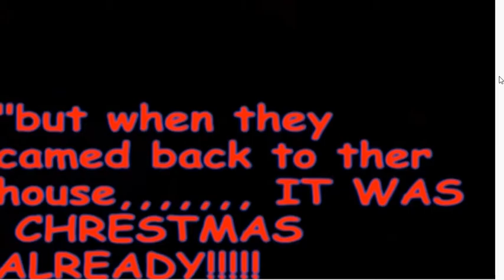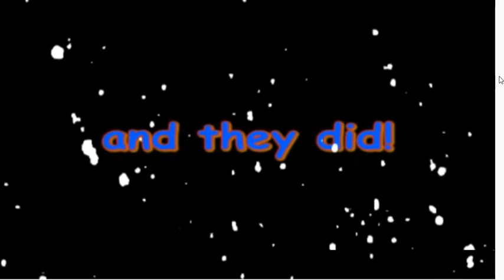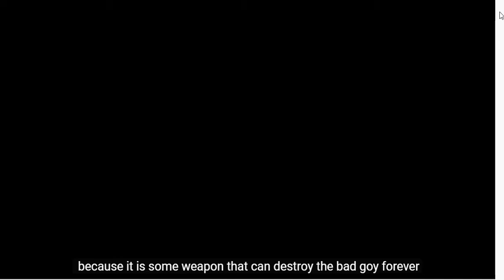sbahj the moive xistmas speciol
This is the Christmas scene from SBaHj the Moive, the phenomenal film adaptation of the hit webcomic and one of my all time favorite movies. You can watch the whole film here!